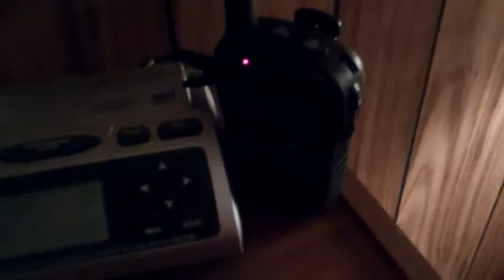EAS #582 - Flood Warning (1/16/2013) *1st EAS of 2013*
780
WGUS41 KPHI 161158
FLWPHI
BULLETIN - IMMEDIATE BROADCAST REQUESTED
FLOOD WARNING
NATIONAL WEATHER SERVICE MT HOLLY, NEW JERSEY
658 AM EST WED JAN 16 2013

...THE NATIONAL WEATHER SERVICE IN MOUNT HOLLY NJ HAS ISSUED A FLOOD WARNING FOR THE FOLLOWING RIVERS IN DELAWARE...

  CHRISTINA RIVER AT COOCHS BRIDGE AFFECTING NEW CASTLE COUNTY

PRECAUTIONARY/PREPAREDNESS ACTIONS...

SAFETY MESSAGE...DO NOT ATTEMPT TO DRIVE THROUGH FLOODED AREAS. THE WATER MAY BE DEEPER THAN YOU THINK.

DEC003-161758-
/O.NEW.KPHI.FL.W.0001.130116T1158Z-130116T1852Z/
/CHBD1.1.ER.130116T1148Z.130116T1200Z.130116T1252Z.NO/
658 AM EST WED JAN 16 2013
THE NATIONAL WEATHER SERVICE IN MOUNT HOLLY NJ HAS ISSUED A

* FLOOD WARNING FOR
  THE CHRISTINA RIVER AT COOCHS BRIDGE.
* UNTIL THIS AFTERNOON...OR UNTIL THE WARNING IS CANCELLED.
* AT 6:46 AM WEDNESDAY THE STAGE WAS 10.4 FEET.
* FLOOD STAGE IS 10.5 FEET.
* MINOR FLOODING IS FORECAST.
* FORECAST...RISE ABOVE FLOOD STAGE BY THIS MORNING AND CONTINUE TO
  RISE TO NEAR 10.8 FEET BY THIS MORNING. THE RIVER WILL FALL BELOW
  FLOOD STAGE BY THIS MORNING.
* IMPACT...AT 10.0 FEET...FLOODING BEGINS IN THE TOWN OF CHRISTIANA.